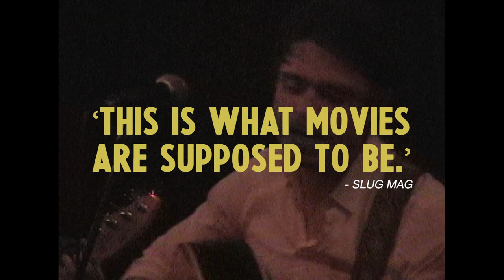YELLING FIRE IN AN EMPTY THEATER Official Trailer | Now on Fandor!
Made for less than the monthly rent of the apartment it was filmed in, this unusual lo-fi comedy is a tribute to youthful naivety and skyscraper-sized expectations. Arriving in New York, recent college grad Lisa moves in with an eccentric couple and soon becomes entangled in their strange and crumbling relationship. Featuring a cast of Brooklyn's brightest up-and-comers, this DIY debut is a loving throwback to 2000s indies and no-wave NYC cinema while satirizing "the city is a character" movies.

Now streaming exclusively on Fandor!